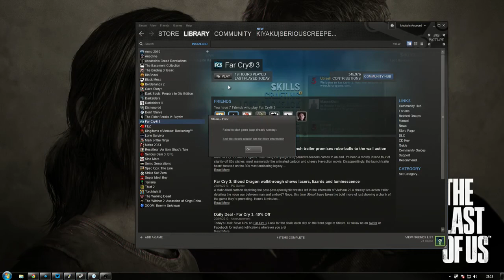[Stream Highlight] FarCry3 - The craziest Poker game of all!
Things just get a little bit too weird...